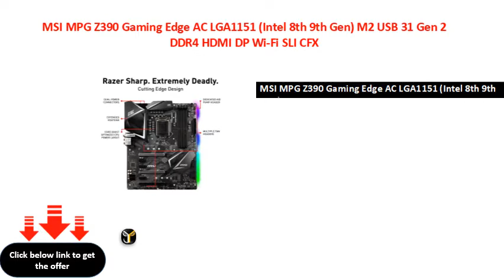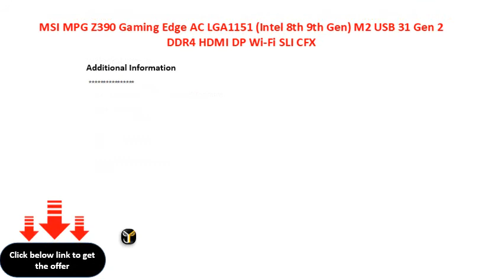MSI MPG Z390 Gaming Edge AC LGA1151 Intel 8th 9th Gen M2 USB 31 Gen 2 DDR4 HDMI DP Wi Fi SLI CFX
MSI MPG Z390 Gaming Edge AC LGA1151 (Intel 8th 9th Gen) M.2 USB 3.1 Gen 2 DDR4 HDMI DP Wi-Fi SLI CFX ATX Z390 Gaming Motherboard
MSI MPG Z390 Gaming Edge AC LGA1151 (Intel 8th 9th Gen) M2 USB 31 Gen 2 DDR4 HDMI DP WiFi SLI CFX ATX Z390 Gaming Motherboard